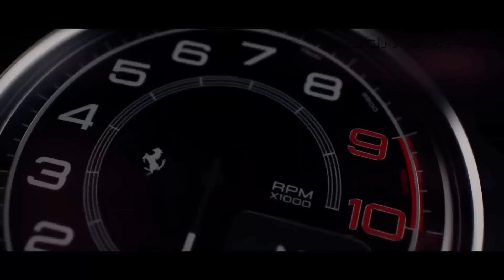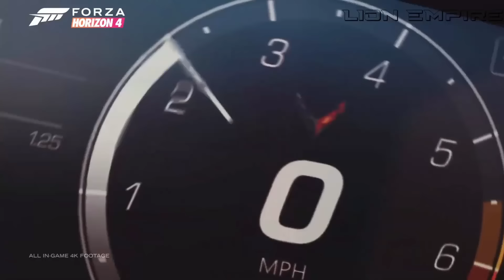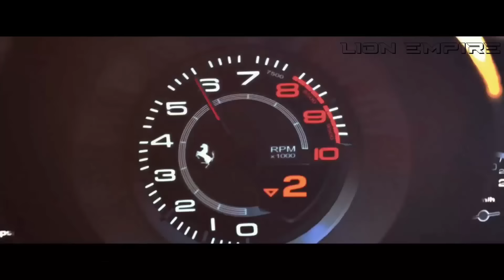BASS BOOSTED SONGS 2024 🔈 CAR MUSIC 2024 🔈 BASS MUSIC MIX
▶️Tracklist :
00:00 Takeaway (TEZIS, Emy Smith, Dogmeow Cover)
02:04 Mad World (54GODART, Michelle Ray Cover)
03:58 Pumped Up Kicks (Dmitrii G, PACANI, Michelle Ray Cover)
05:58 Besomorph & Anthony Keyrouz - Death Bed (ft. Lunis)
08:13 All Around The World (PACANI, Jessica Chertock Cover)
10:34 Besomorph & Anthony Keyrouz - Apologize (ft. Lunis)
12:51 I Don’t Wanna Wait (BLVCK COBRV, PACANI feat. Nito-Onna Cover)
15:34 Unstoppable (Twin, Jasmine Crowe Cover)
17:55 Waiting For Love (Medusa, LØST SIGNAL, PACANI Cover)
20:28 Rockabye (GonSu Cover)
22:45 Runaway (U & I) (EQRIC & PHARAØH Cover)
25:14 Skan - See You Again
27:22 Cool For The Summer (Cour, PACANI, Veronica Bravo Cover)
30:21 EQRIC & MØRFI - Hot N Cold (ft. Lunis)

BASS BOOSTED
EDM BASS
2024
NEW
CAR
BASS
CAR BASS
CAR MUSIC
DROPS